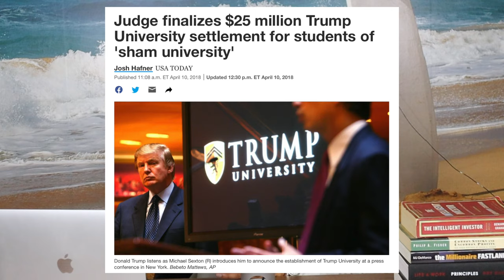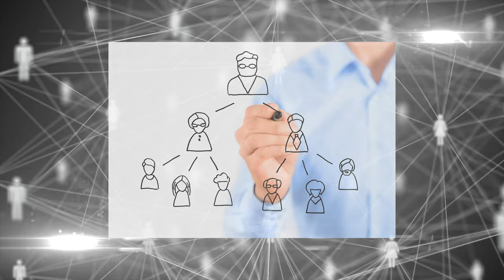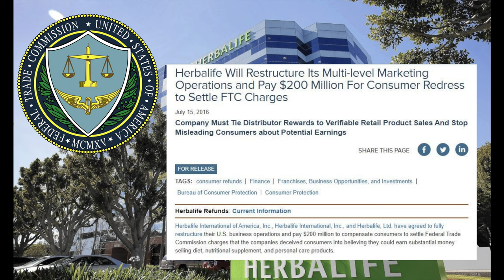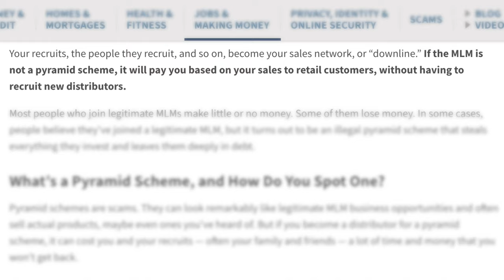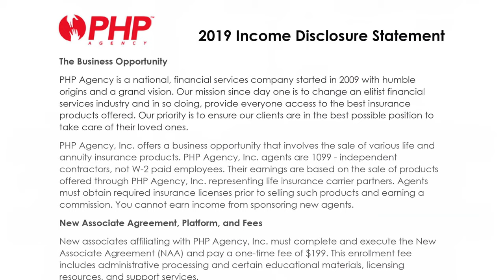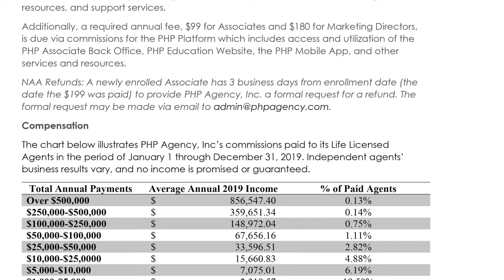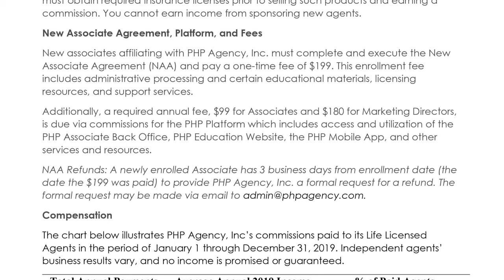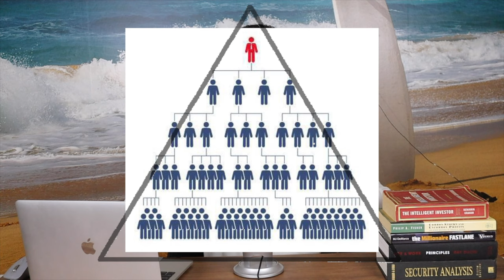The Patrick Bet-David Pyramid Scheme? PHP Agency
In this video, we take a look at PHP Agency and finally answer if Patrick Bet-David is running a legal multilevel marketing company, then discuss the ethics of the MLM business model.